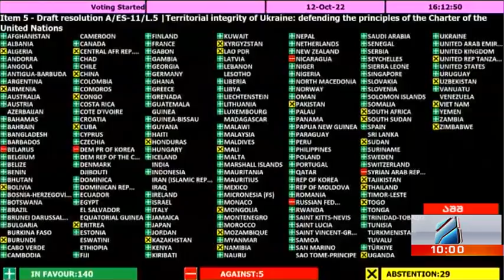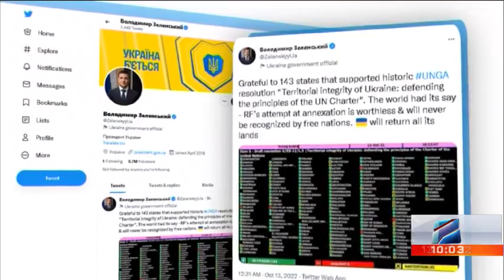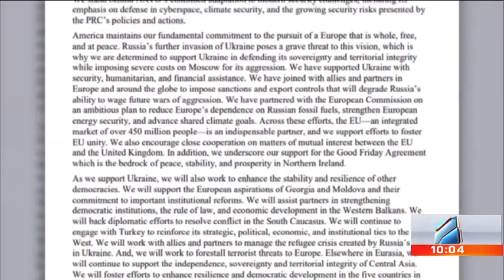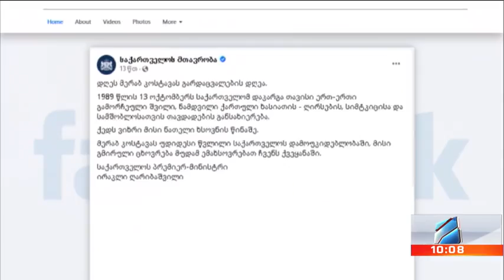კურიერი 10 საათზე-2022.10.13